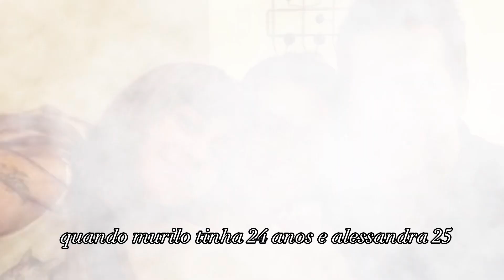Casais famoso que tiveram filhos juntos e você não sabia!!